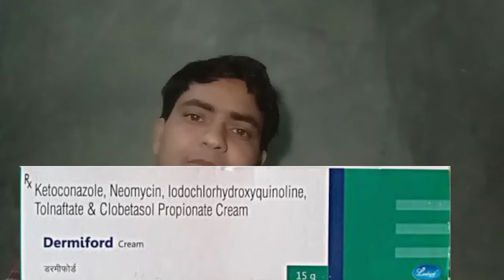Dermiford cream review,side effects, dose, fayde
dermiford cream use in hindi
dermiford cream review
dermiford cream result